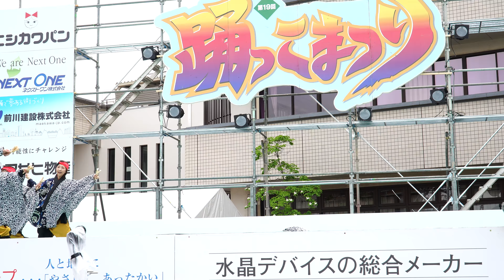[4K]破天荒 踊っこまつり1日目 本部会場（中央）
2017年5月3日（水）
第19回踊っこまつり
本部会場